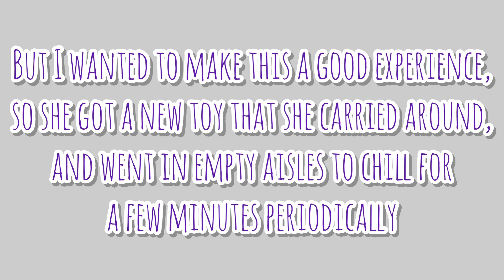Short Shopping Trip w/ Therapy Dog!! •some mistakes, and some overstimulation :/ •